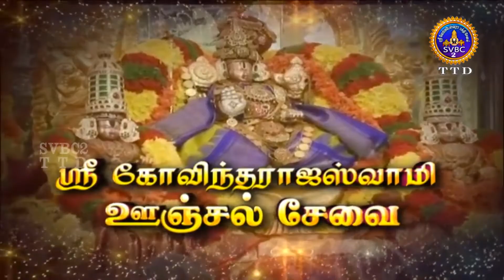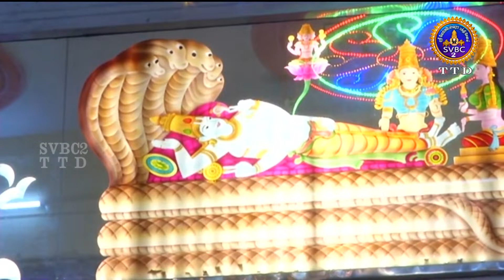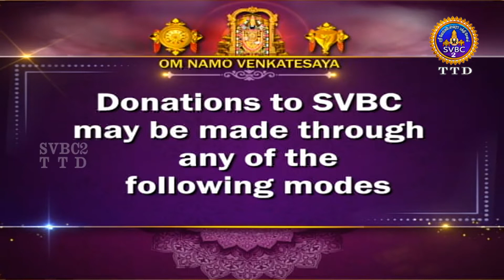Sri Govindaraja Swamy || Unjal Seva || Tirupati || SVBC3 Kannada Channel || 21-08-2022 || SVBC TTD